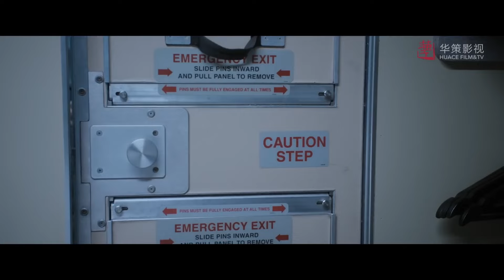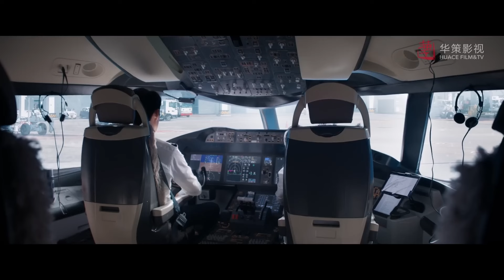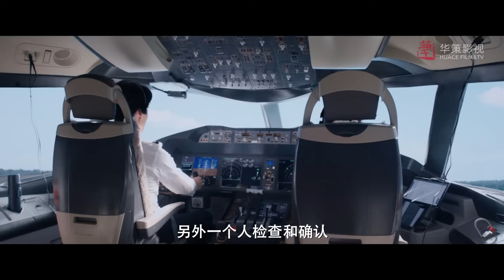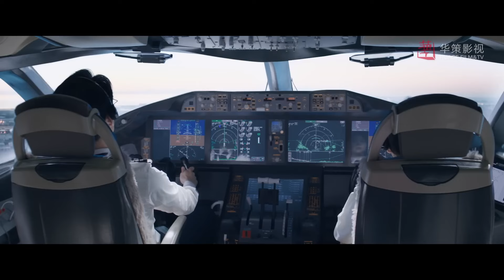乘客恐飛，灰姑娘一招巧妙幫助他們度過難關，一旁的教官對她一見傾心！🍑Chinese Dramas | 譚松韻、王凱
劇名 | Drama name: 向風而行 | Flight to you

【Full Movie】灰姑娘醉酒主動投懷送抱，總裁渾身火熱差點把持不住！第二天醒來她尷尬到摳腳趾！